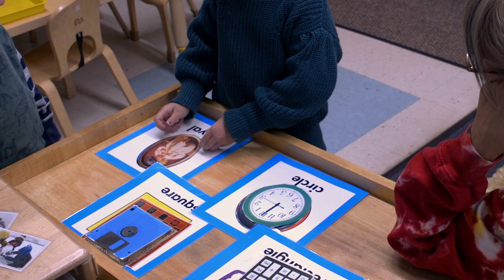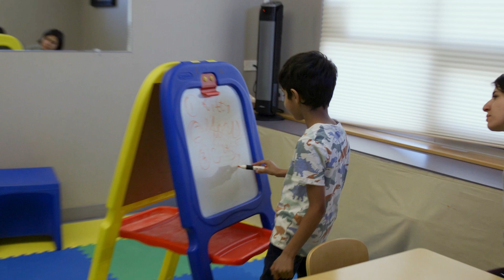Bal Swan- Our Future in Bloom, Kiki's Story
Bal Swan Children's Center is a unique school that takes inclusivity seriously. Bal Swan's unique learning environment integrates children with needs into classrooms with children that are neurotypical. This offers the children with needs an environment that pushes them to achieve their best while teaching the other children compassion and inclusivity in the truest sense.

The Buell Family documentary takes a look at Kiki, her challenges, and the solutions and resources that the school provides to help children with speech-related challenges.

The Turk Family documentary takes a look at James, his challenges, and the solutions and resources that the school provides to help children with cerebral palsy.

The main purpose of the videos is to help the viewer understand the real-world impact of Bal Swan's approach to education, in addition to transporting the viewer into the classroom to get a first-hand look at the magic happening within the school.